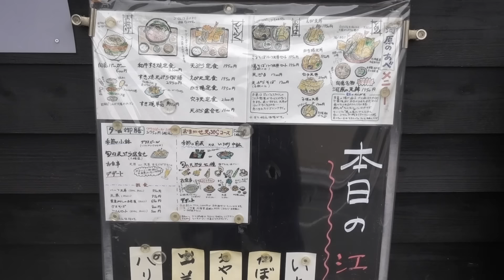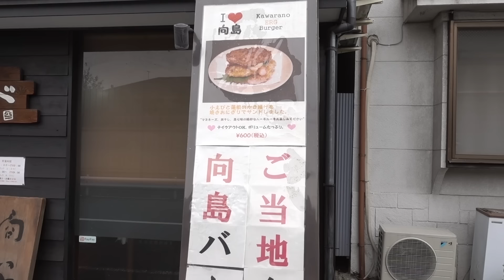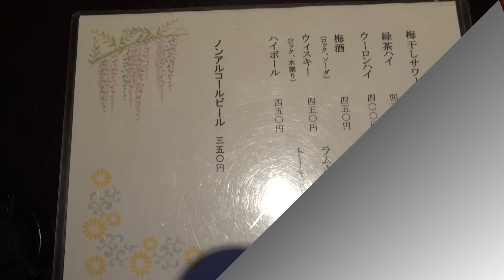向島【河原のあべ】花街に佇む天ぷら店！店主はなんと人気ユーチューバー！Japanese Tempura Restaurant KAWARA NO ABE in Mukoujima.【飯動画】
墨田区向島の天ぷら店「河原のあべ」で評判の天丼をいただきました。この店、店主はまかない料理の紹介で人気のYouTubeチャンネル「まかないチャレンジ！河原のあべ」もやってる方です。

【使用音源】